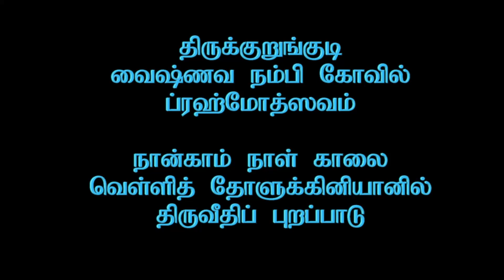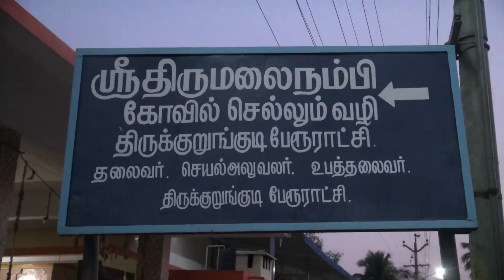Thirukkurungudi Vaishnava Nambi Kovil Brahmothsavam Day 04 Morning Purappadu (OLD)_24m 54s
Thirukkurungudi Vaishnava Nambi Kovil Brahmothsavam Day 04 Morning   Purappadu in Velli Tholukkiniyaan : திருக்குறுங்குடி வைஷ்ணவ நம்பி கோவில் ப்ரஹ்மோத்ஸவம் : நான்காம் நாள் காலை : வெள்ளித் தோளிக்கினியானில் திருவீதி புறப்பாடு :Camera :  R. Sudarsan :  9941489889  (Old Recording)